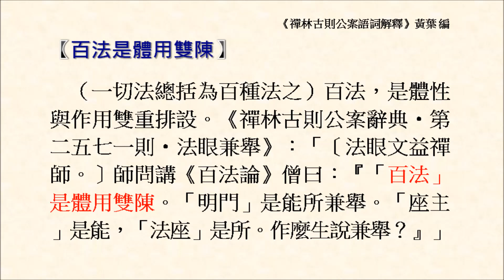百法是體用雙陳